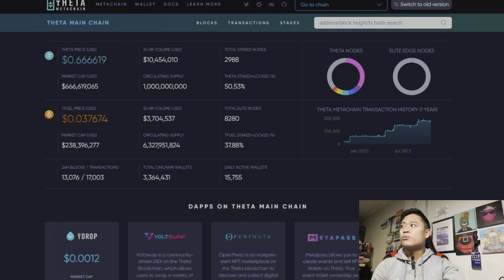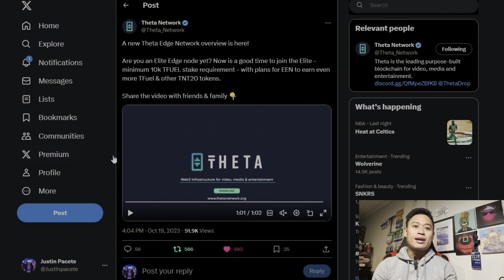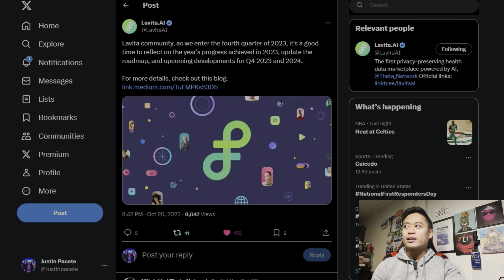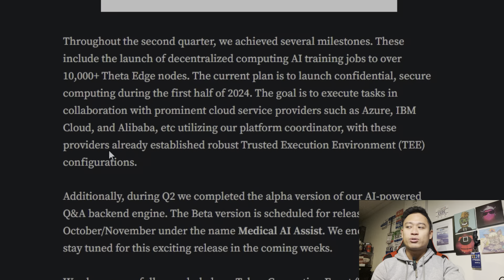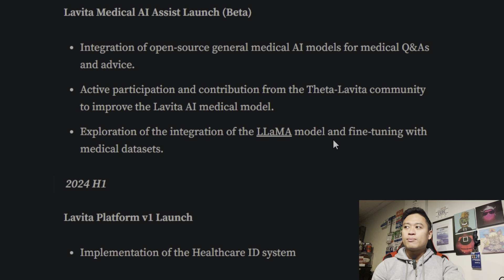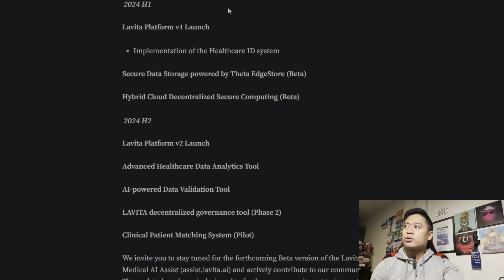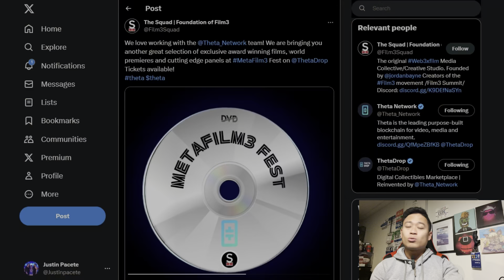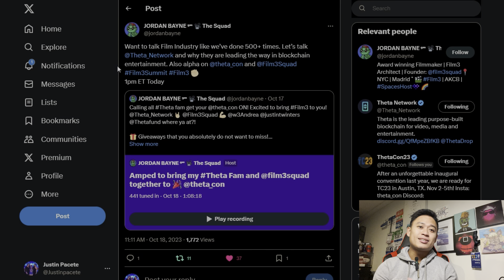THETA PROJECTS CONTINUE TO BUILD! | THETA TOKEN UPDATES!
In this video, I breakdown the recent updates for Film 3 festival as well as the continued work of Lavita Ai in regards to medical AI!